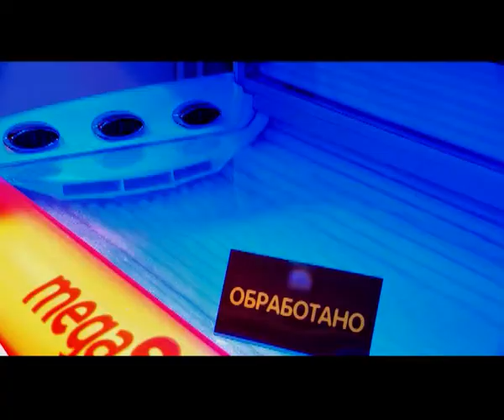Нехватка витамина D: чем это опасно и как восполнить недостаток?